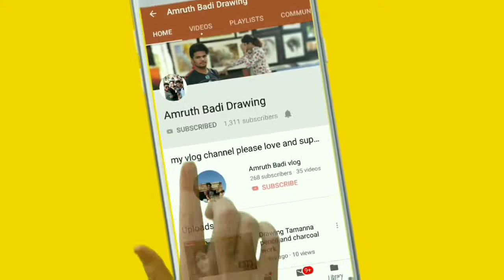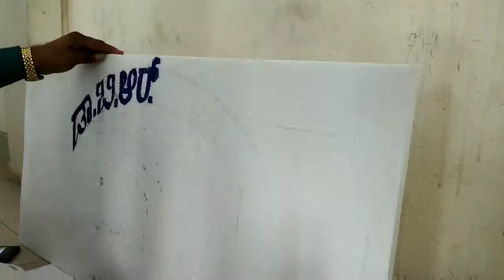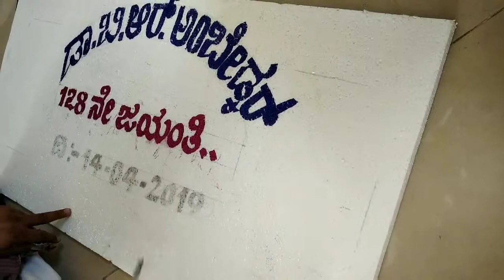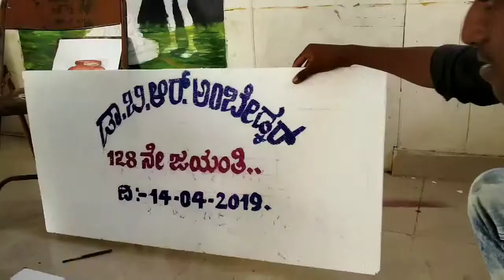Kannada letter writing calligraphy in Kannada Karnataka